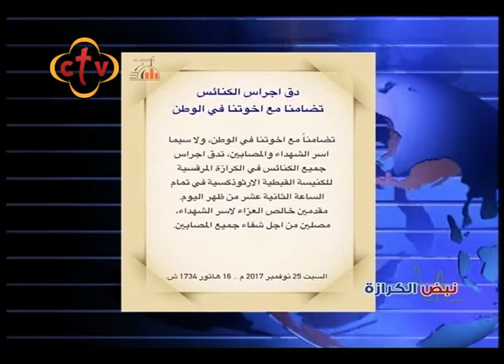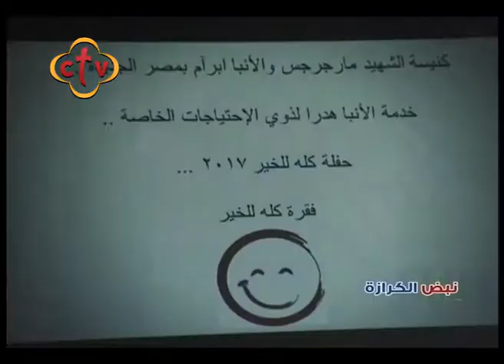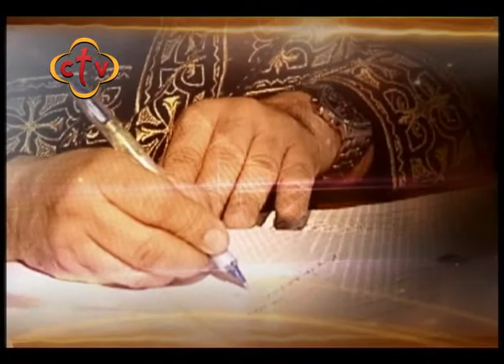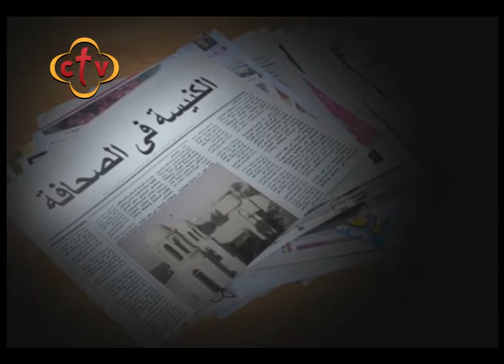517 - نبض الكرازة - هواء- حلقة الخميس 30 نوفمبر2017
سي تي في
نبض الكرازه
 برنامج اخبارىيقدم جوله اسبوعيه حول اخبار الكنيسه فى مصر والعالم